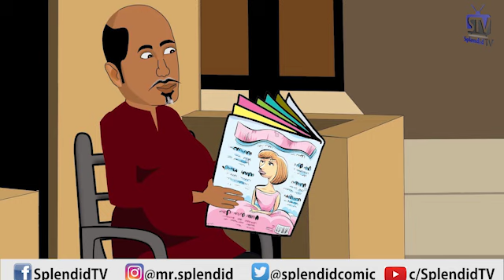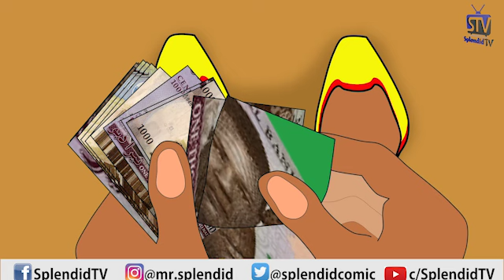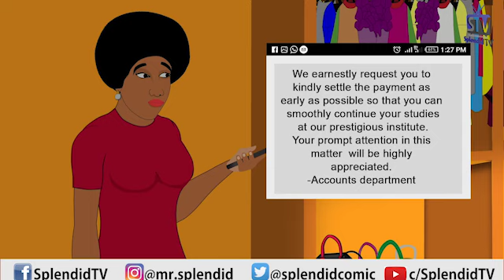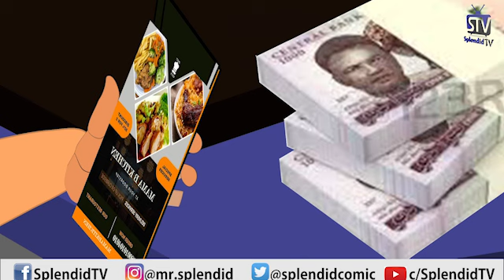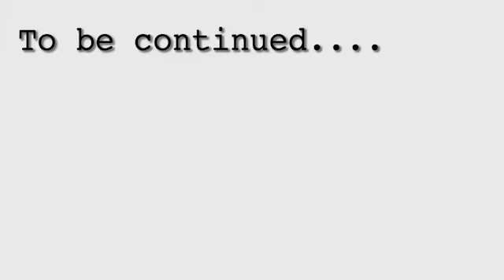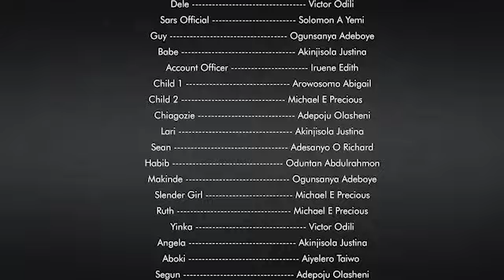MAMA B'S KITCHEN COMPILATION PART1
Compilation of Mama B Kitchen. Enjoy the full video